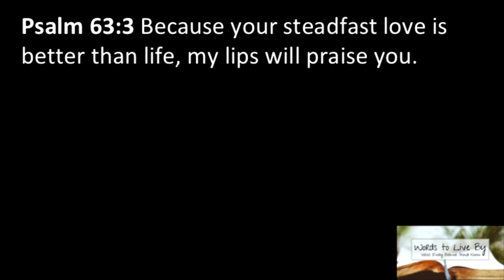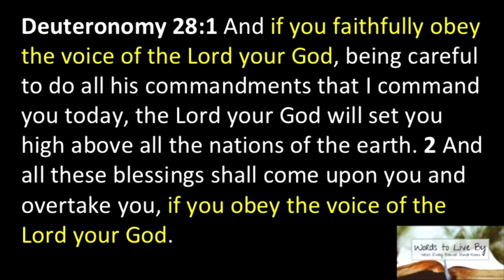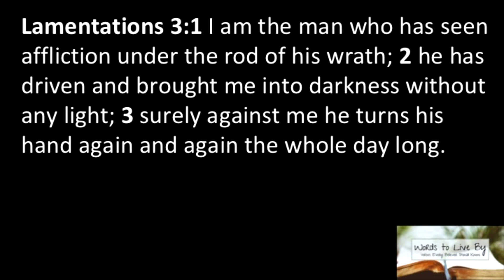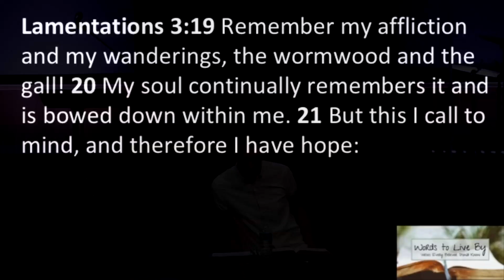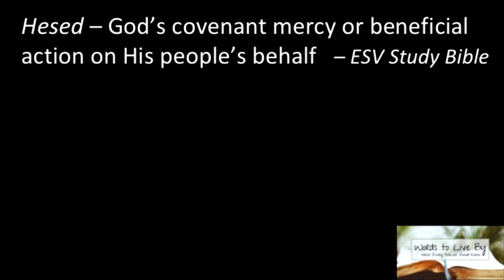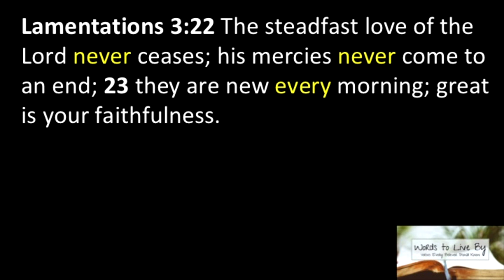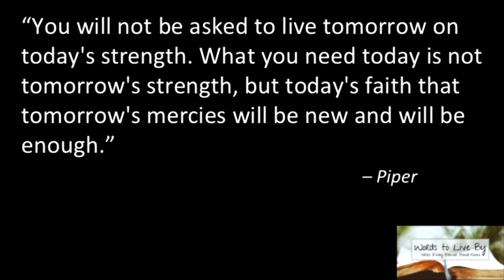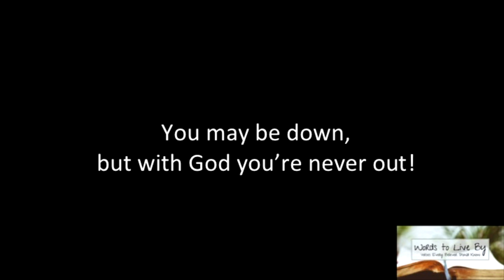Today's Mercies for Today's Struggles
Everyone will face struggles and difficulties.  However, as followers of Christ, we can have joy in the struggles knowing that God's steadfast love never ceases and His mercies never come to an end.  God's mercies will carry us through each day.  Take a look as Pastor Ben continues our series, Words to Live By.